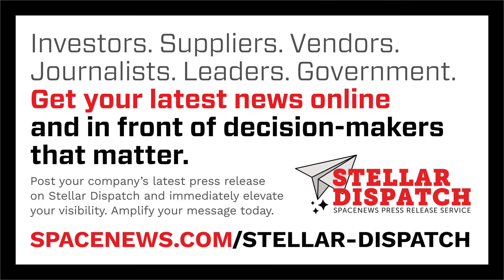Trump's latest executive order on space policy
President Trump signed an executive order Thursday tackling a range of civil and national security space topics

Here are today's stories in SpaceNews First Up for December 19, 2025.

- The order came hours after Jared Isaacman was sworn in as NASA administrator.
- A joint venture between Germany’s Rheinmetall and Finnish synthetic aperture radar (SAR) satellite maker Iceye has secured a $1.9 billion contract from the German military.
- HawkEye 360 raised $150 million in a new funding round, using some of the proceeds to acquire a defense contractor.
- Blue Origin scrubbed a New Shepard launch Thursday because of a last-minute technical issue.
- Astrobotic announced $17.5 million in government contracts Friday to support work on three suborbital vehicles.
- Astronomers have observed the collision of two asteroids in another solar system.
- A NASA astronaut is retiring from the agency more than 20 years after his only space flight.